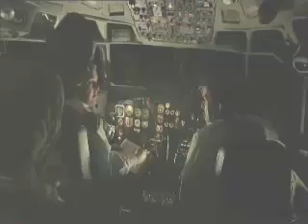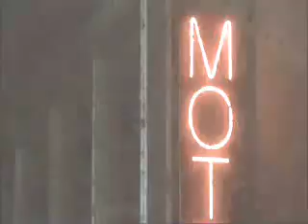Yellowstone Super Volcano (8 of 12)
(Part 8 of 12) - The Yellowstone Super Volcano is the volcano that could wipe out the USA as we know it.  This is a documentary about the Super Volcano at Yellowstone National Park.  The sleeping giant measures 34 miles (55 km) by 45 miles (72 km) across.  Recent swelling of the ground at YellowStone has risen to 10 inches as of January 2010 and has sparked much interest in this Supervolcano.  The volcano is expected to erupt every 600,000 years, and we are currently overdue for eruption at 640,000 years.  It is said that this volcano could bring mankind to it's knees in a matter of 5 days.  This movie/documentary gives great insight into what could happen.